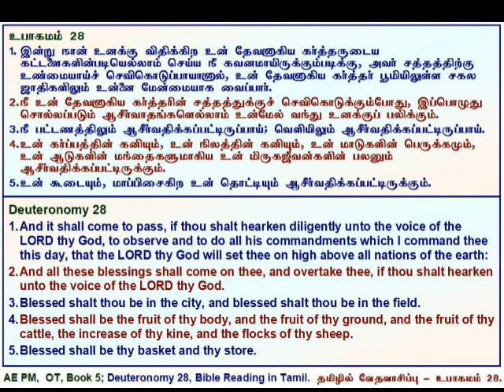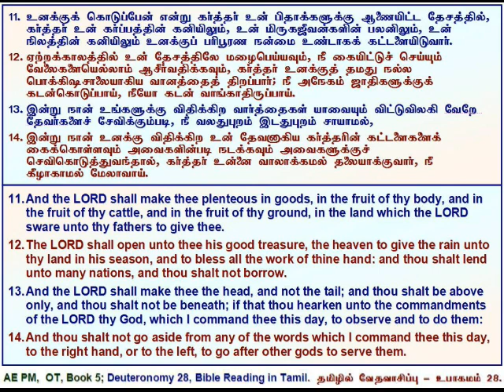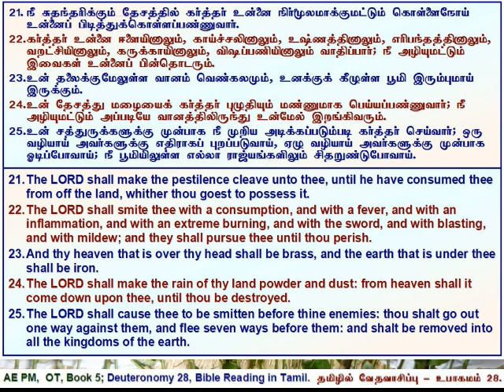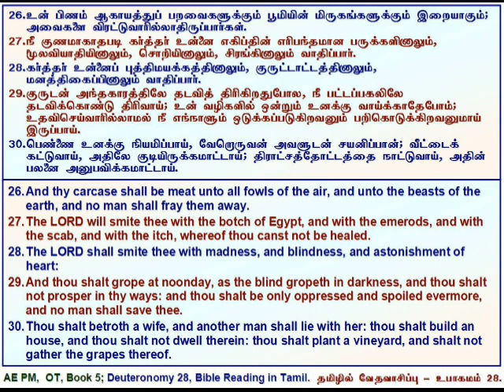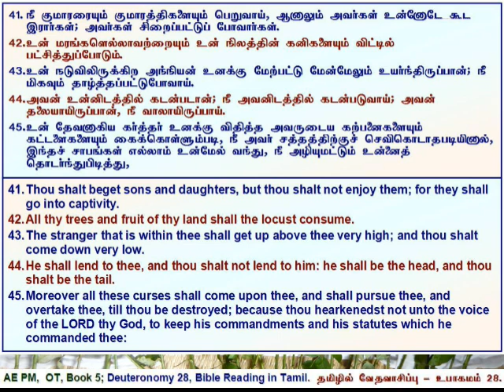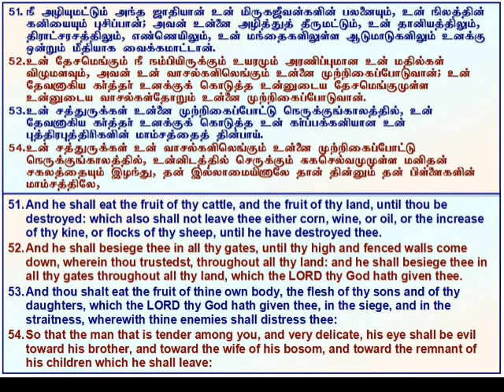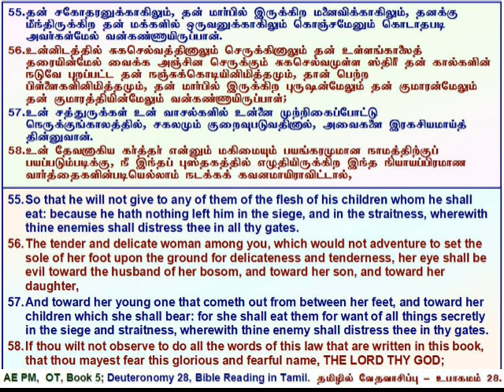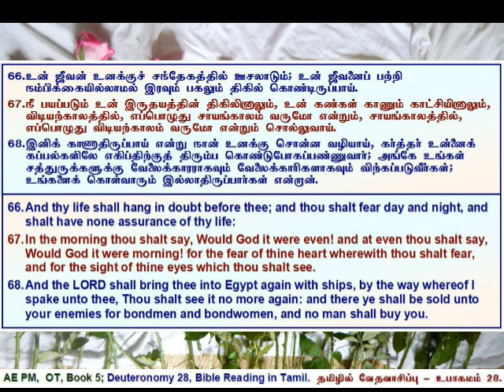05 Deuteronomy 28, உபாகமம் அதிகாரம் 28, தமிழில் வேத வாசிப்பு - தமிழ் & ஆங்கில வசனங்களுடன்.